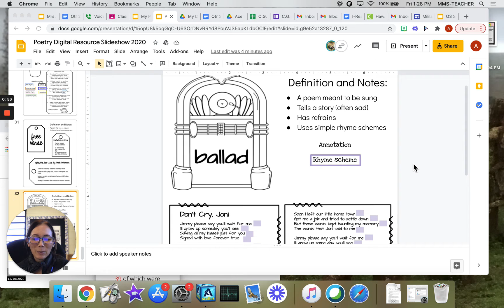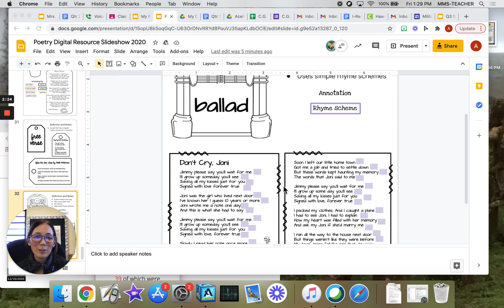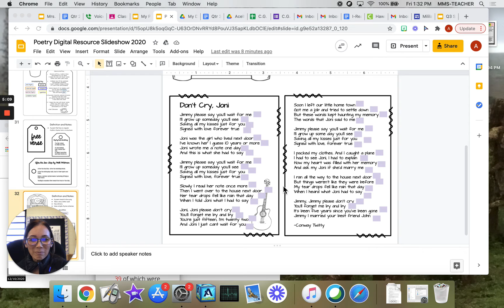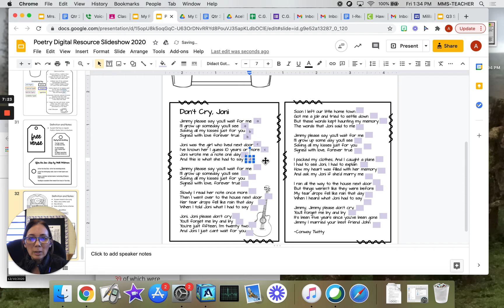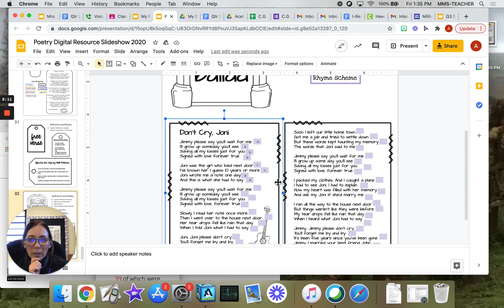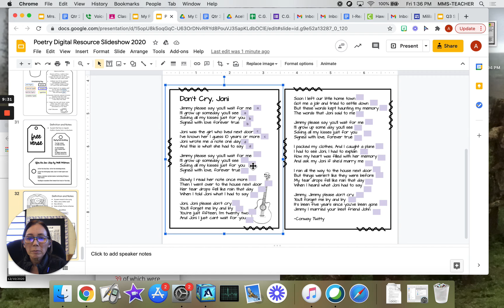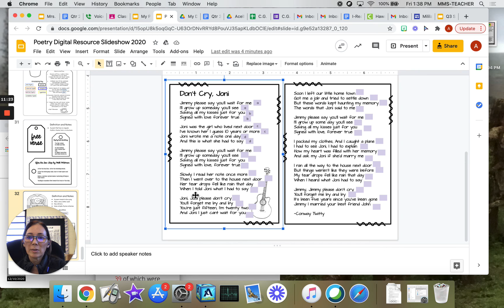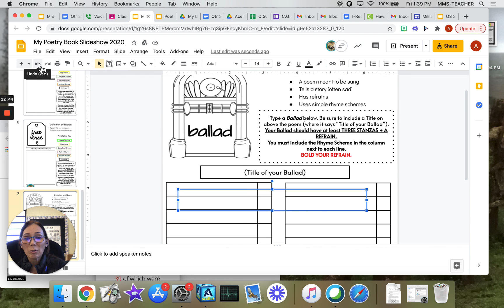Ballad Instructional video